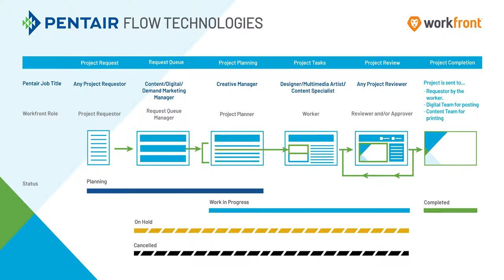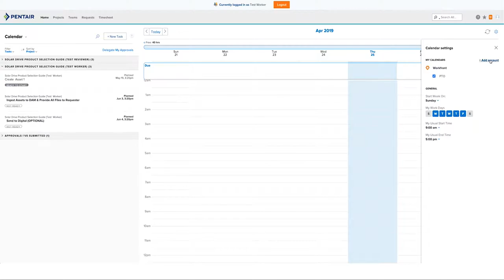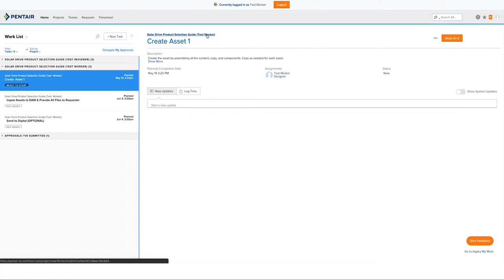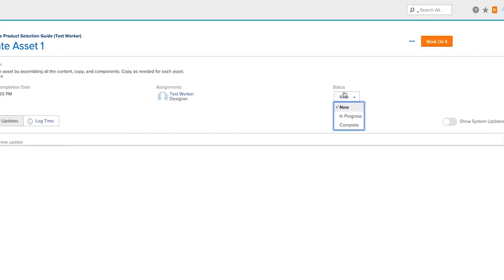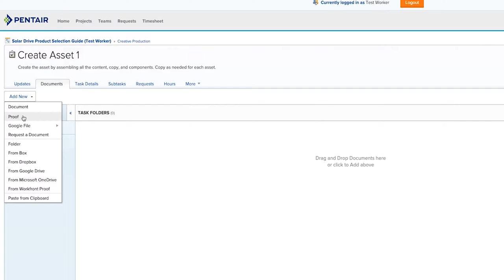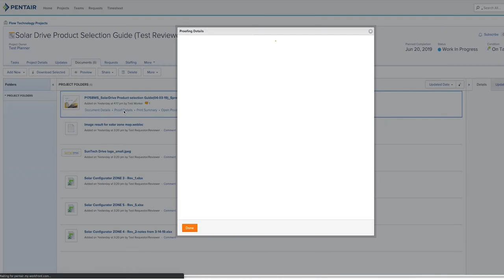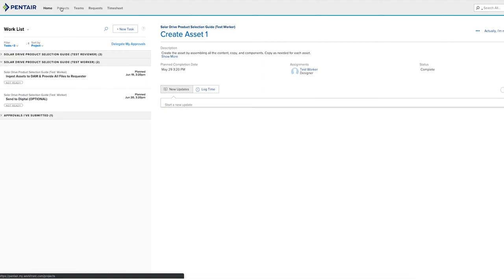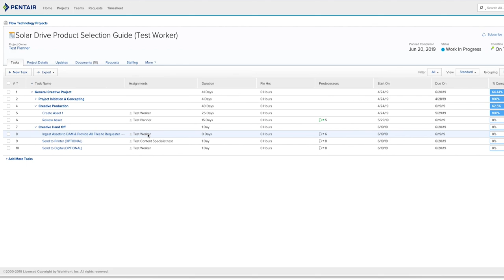Pentair Flow Technologies: Workfront Worker Training